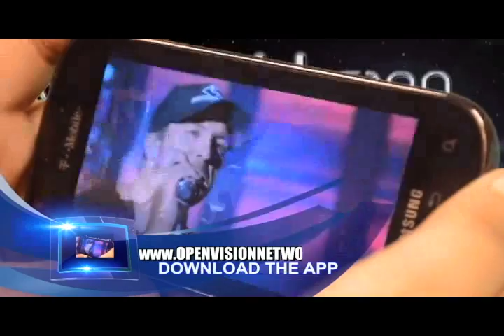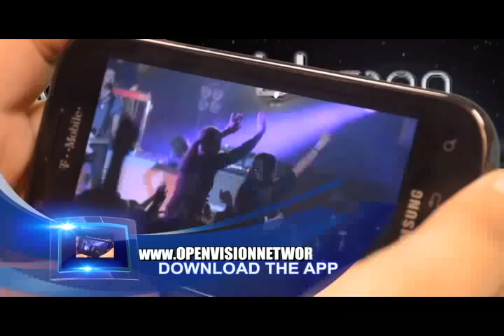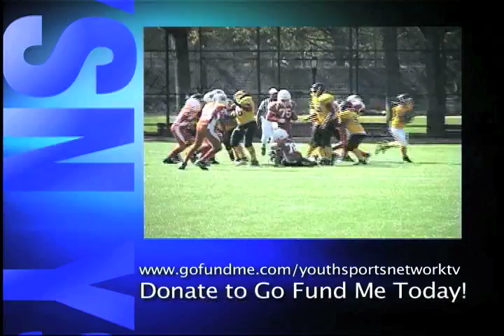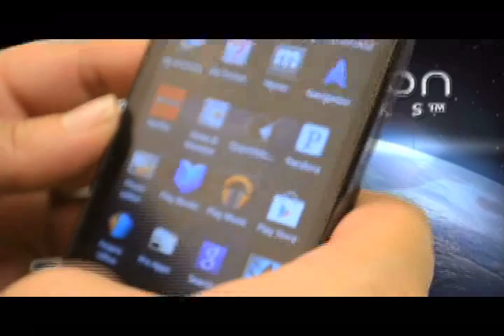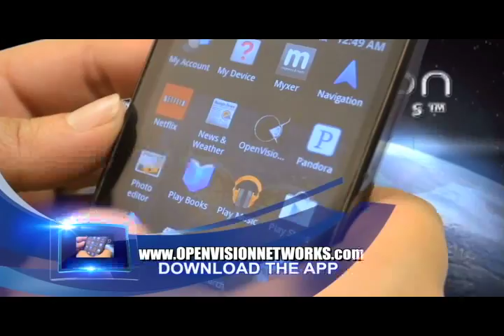PA 84 LI Tomahawks vs Coney Island Sharks Mighty Mites Gridiron National